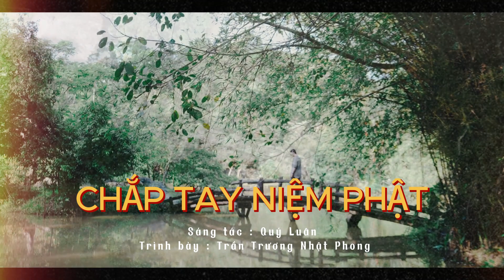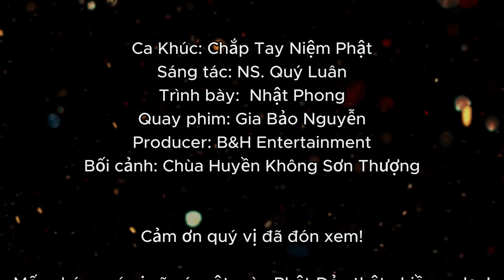CHẮP TAY NIỆM PHẬT - NHẬT PHONG